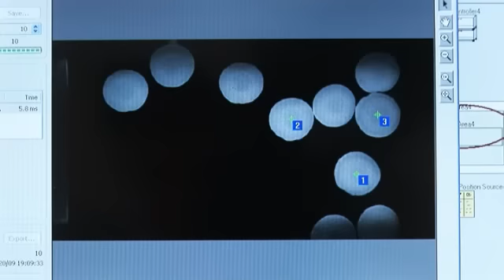ABB Flexpicker robot at Honeytop Speciality Foods Limited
ABBs robotic technology is helping transform the production of pancakes at the Honeytop Speciality Food Ltd plant, by the installation of two lines each utilising four FlexPicker IRB 360 robots for the picking and stacking of pancakes.